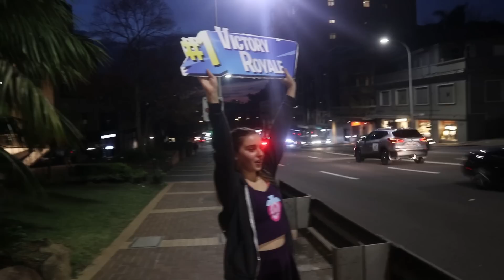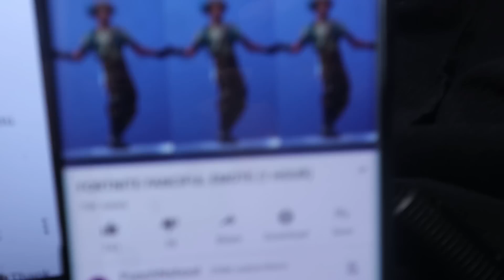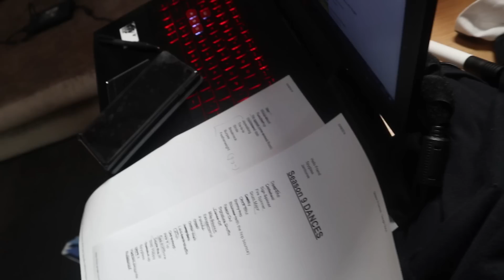Fortnite Season 9 & 10 DANCES (we still doing this?)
yes. epic.

Loserfruit with KXS effects

🍍 Thumbnail 🍍
Loserfruit